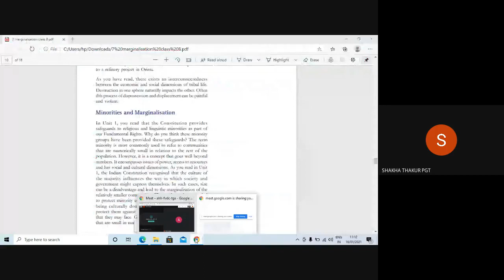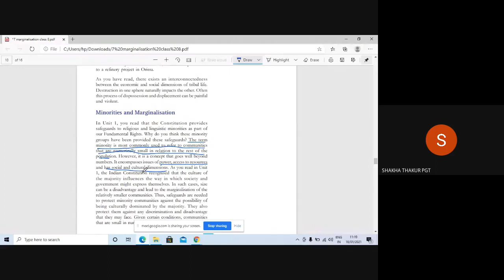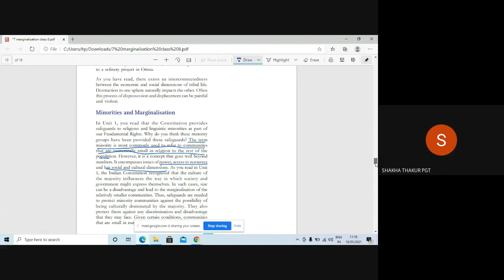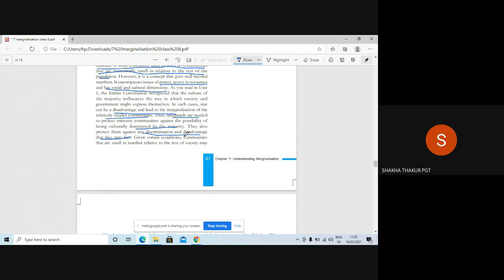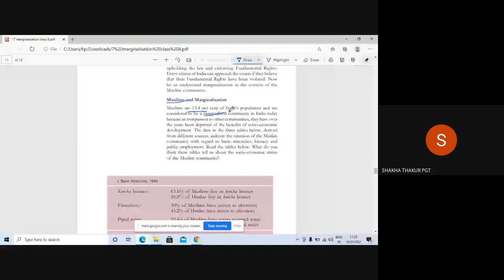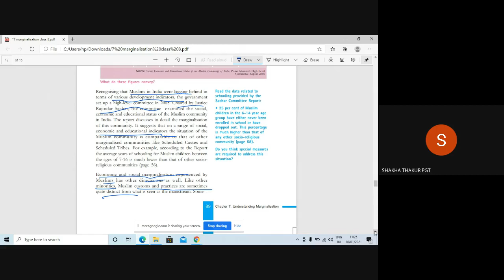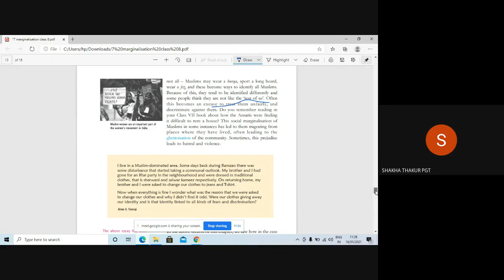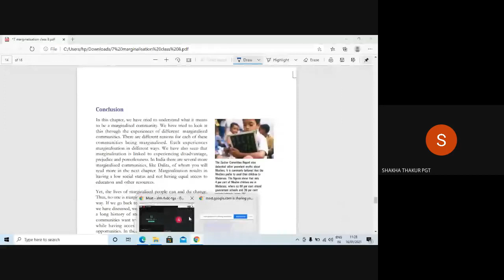16 January 2021